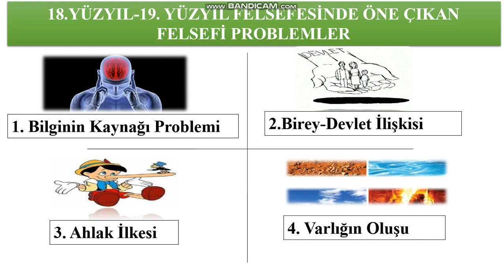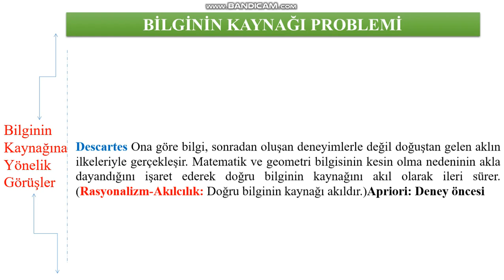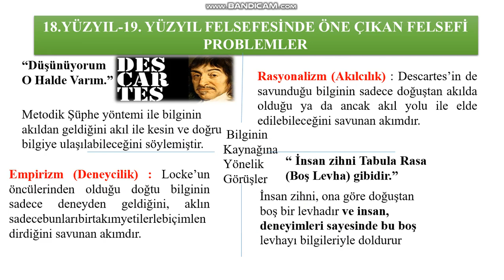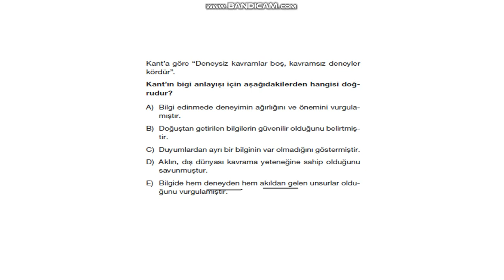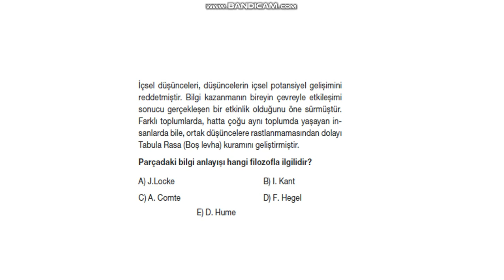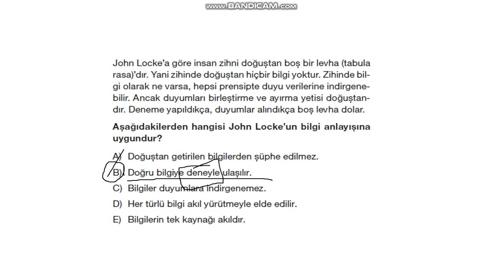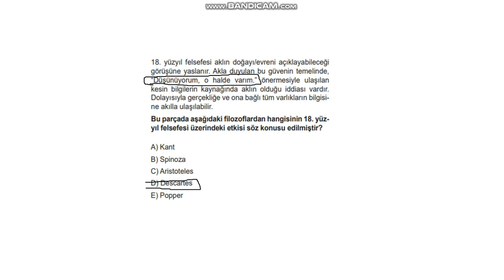11.Sınıf 18. ve 19. Yy Felsefesi